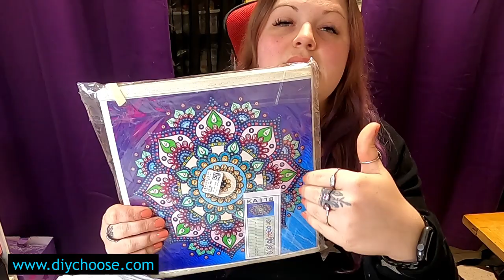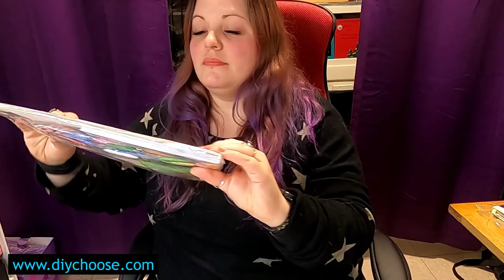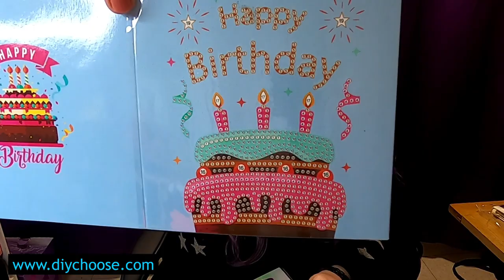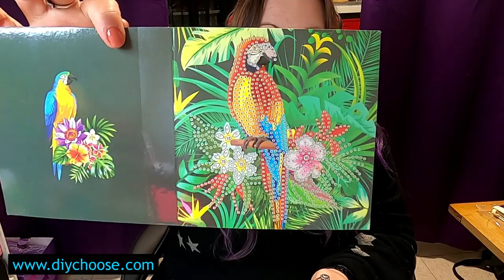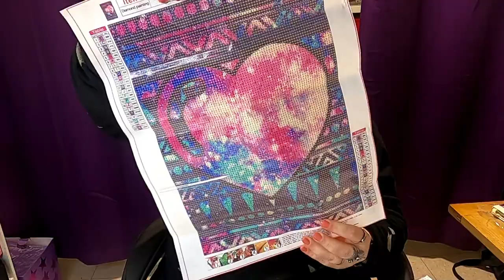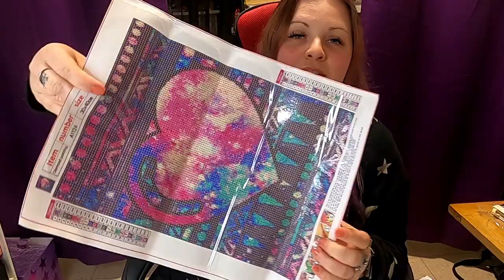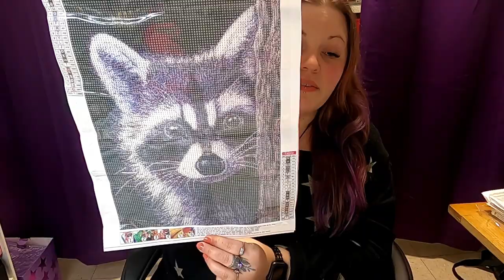[Diamond Painting] 💎 Unboxing DIYCHOOSE 💎 Beaucoup De Couleurs